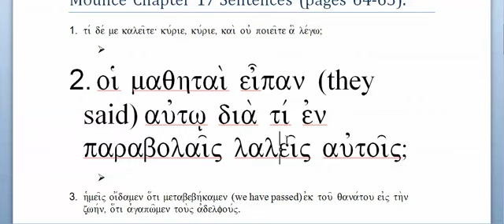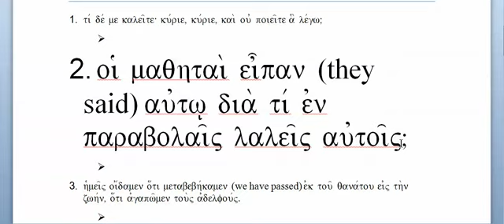Ch. 17 Sentence 2 - Greek 1 - Mounce BBG - Prof. Tom Eckman